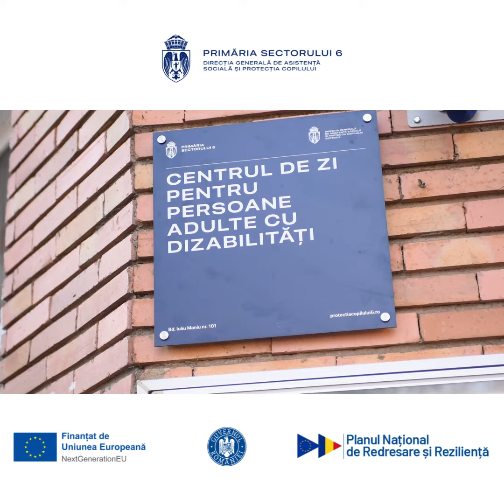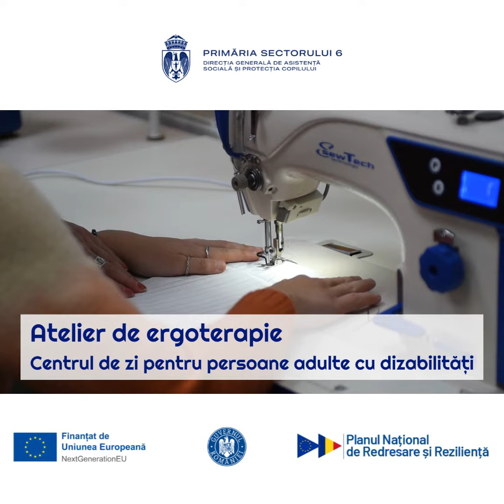Atelier de croitorie realizat cu fonduri europene nerambursabile în Sectorul 6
Micul atelier de croitorie, realizat cu fonduri europene nerambursabile în cadrul Centrului de Zi pentru Persoane Adulte cu Dizabilități din Sectorul 6, aduce bucurie, încredere, speranțe pentru un viitor mai bun.

Atelierul a fost amenajat și dotat în cadrul Proiectului „Reabilitarea/renovarea Centrului de Zi pentru Persoane Adulte cu Dizabilități", cod PNRR 2022/C13/MMSS/12, derulat de Direcția Generală de Asistență Socială și Protecția Copilului Sector 6.

Un număr minim de 10 persoane cu dizabilități și 5 aparținători ai acestora vor fi formați în meseria de croitor, cu perspectiva unei vieți autonome și a unei situații familiale mai prospere.

Activitățile de abilitare și pregătire pentru angajare pe piața muncii, vor deschide astfel noi perspective de dezvoltare personală pentru o categorie socială aflată în risc de marginalizare.